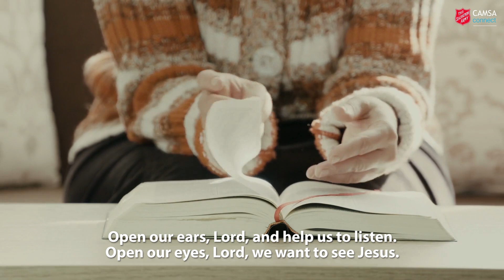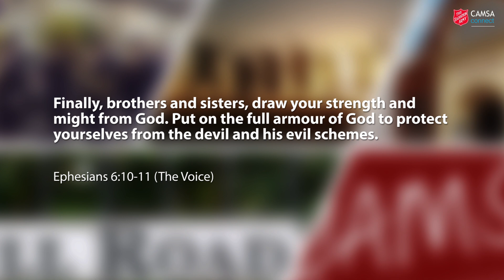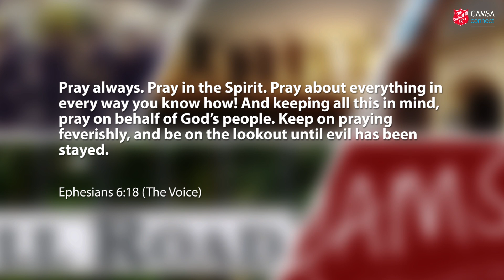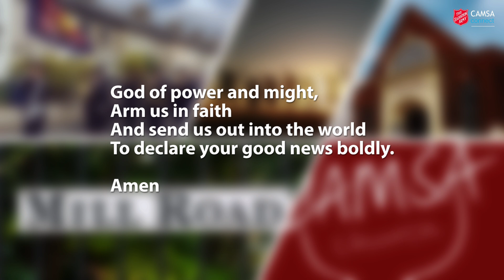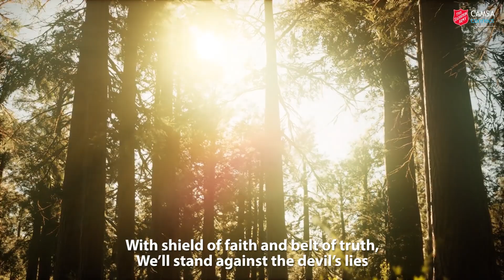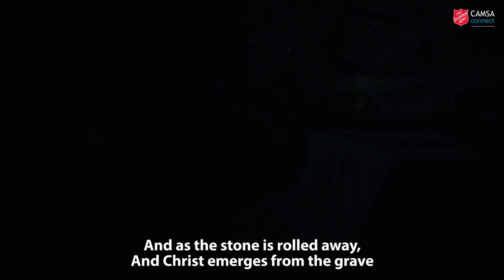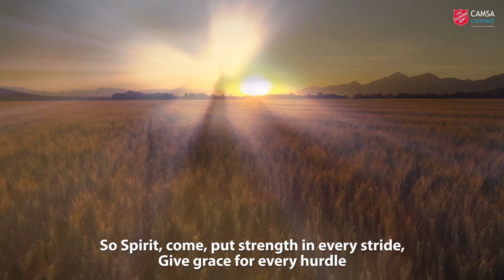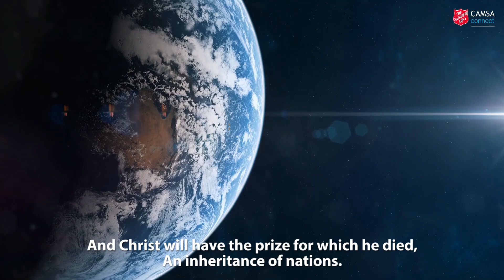CAMSA Connect Episode 74 - Sunday worship from Cambridge Citadel Salvation Army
ARMOUR OF GOD
In this week’s episode, guest speaker Ann Howlett-Foster considers the meaning behind the Armour of God. We have a special story for the children, music from our amazing Young People’s Band, and an 8th-century hymn from the Emerald Isle. Oh, and somebody tells a rather long joke. All this and more in your weekly church-at-home service!

We are now gathering on Sundays at the Territorial Army Barracks, 450 Cherry Hinton Road, Cambridge CB1 8HQ each Sunday at 10am. You are very welcome to join us.

You can view photos of the refurbishment of our buildings

Currently, our Charity Shop’s opening hours are Monday-Friday 10am-4pm.

3 Tenison Road
Cambridge
CB1 2DG

For your information, 90% of the weekly offering stays at The Salvation Army in Cambridge. 10% goes towards the work of the movement in this part of England (the SA’s Central East Division) and further afield.

OUR VIDEOS
We usually publish pre-recorded videos on Sundays and Wednesdays, and occasionally other days too.

Please note that even though CAMSA Church is not in the YouTube Partner Program and this video is not monetised, ads may show because of the copyrighted content within.

CREDITS & ACKNOWLEDGEMENTS

We use video and images from Pexels.com, Pixabay.com, Unsplash.com, Videoblocks.com, Beachfrontbroll.com

Episode theme and Bible message inspired by the book 'All-sorts Worship' by Claire Benton-Evans

1. BE THOU MY VISION
Words: Irish 8th century, trs Mary Elizabeth Byrne (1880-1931), revised by Eleanor Henrietta Hull (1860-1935) (alt)
Audio: from a service at Beverley Minster, UK

2. OPEN OUR EYES, LORD
Words & Music: Bob Cull
Audio: Mayhew from the album ‘No music group? No problem! vol. 8’

3. GOD IS GOOD
Andrew Blyth
Presented by the Cambridge Citadel Young People’s Band (Lee Irvine)

4. IF YOU WOULD BE STRONG
Words: Eph. 6:10-18/Leonard Ballantine
Audio: The International Staff Songsters (Lieut. Leonard Ballantine) from the album ‘More than wonderful’

5. I’LL GO IN THE STRENGTH OF THE LORD
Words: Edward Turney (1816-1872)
Video: The Salvation Army United Kingdom & Ireland Territory’s Commissioning 2019 from Westminster Central Hall, London

6. PSALM 91
Words & Music: Donna K. Peterson
Arr. Stephen Bulla
Hallelujah Chorus Arrangement no. 69
Presented by the male voices of Cambridge Citadel Songsters

7. O CHURCH, ARISE
Words & Music: Stuart Townend and Keith Getty
Audio: Keswick Praise (live) from the album ‘Unshackled! Living in Outrageous Grace’